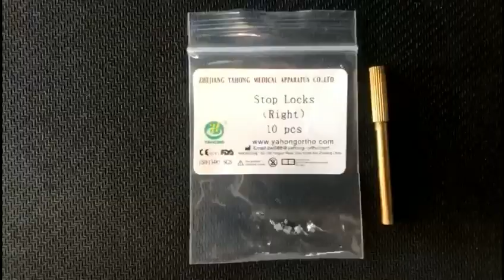China Top Orthodontic Manufacturer Activity Crimpable Hook dental orthodontic accessories